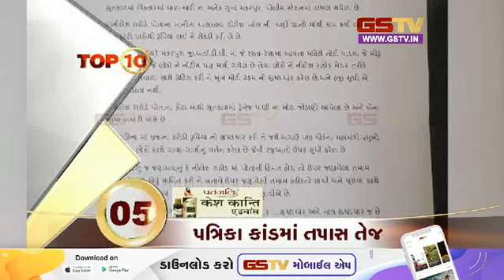TOP 10 | Gstv Gujarati News 3PM (24-07-2023 )